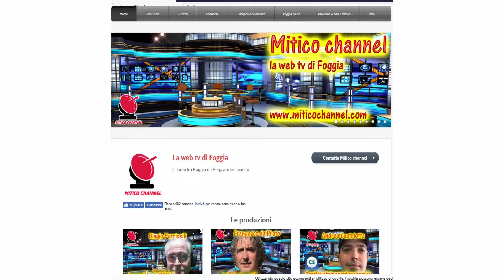Foggia Entella si gioca il 2 aprile giorno di Pasquetta